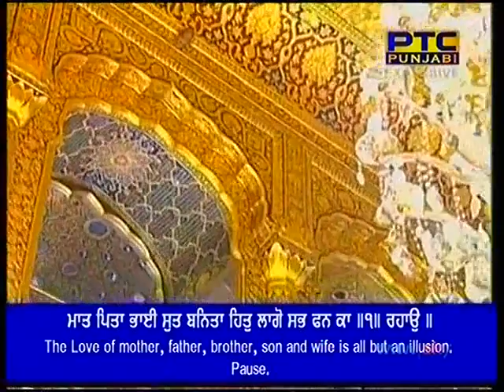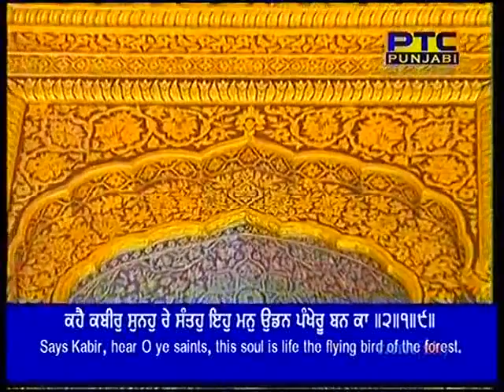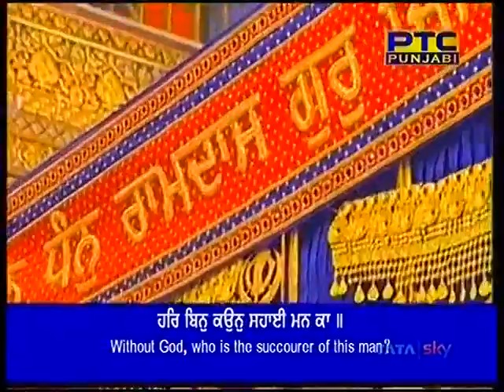ਹਰਿ ਬਿਨੁ ਕਾਉਨ ਸਹਾਈ ਮਨ ਕਾ - Bhai Satinderbir Singh Ji Hazoori Ragi Bilawal Di Chowki 04-07-2018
Kaun Sahai Man Ka - Bhai Satinderbir Singh Ji Hazoori Ragi Sri Darbar Sahib   Bilawal Di Chowki 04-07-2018